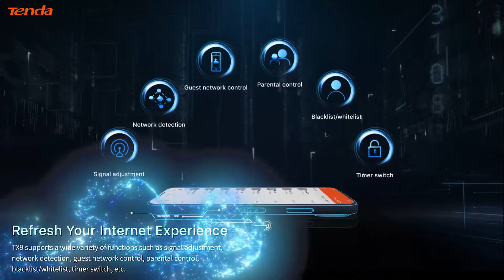Tenda TX9 AX3000 Dual Band Gigabit Wi-Fi 6 Router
TX9 is an AX3000 Wi-Fi 6 router with the dual-band concurrency rate ups to 2976Mbps (2.4GHz:574Mbps, 5GHz:2402Mbps). It's equipped with dual-core 1.6GHz CPU, providing powerful processing capacity and more stable operation. TX9 2.4GHz & 5GHz adopt external FEM design simultaneously to improve spectrum utilization and communication efficiency. By OFDMA+MU-MIMO technology, the network lantency is reduced, more devices can be connected to the Internet at the same time and the transmission efficiency is signifcantly improved. TX9 supports one-click Mesh networking, IPv6, WPA3, and comprehensively improve Wi-Fi experience.